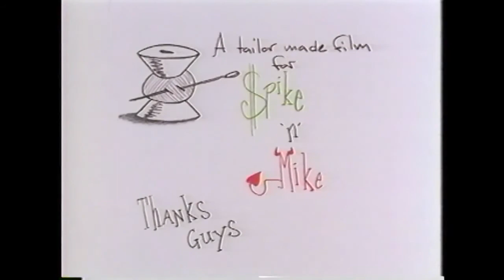Empty Roll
From Spike & Mike's Animation Festival back in the 80s!